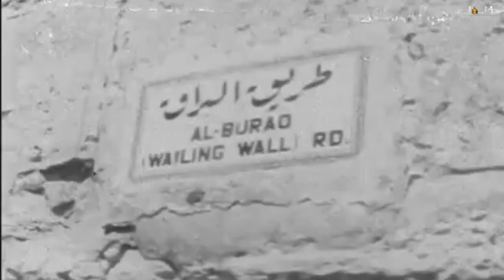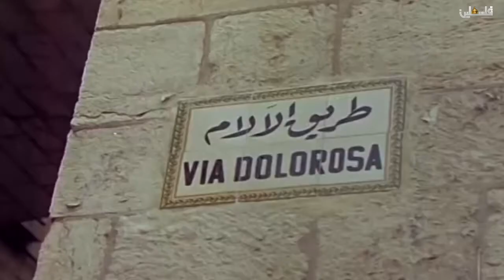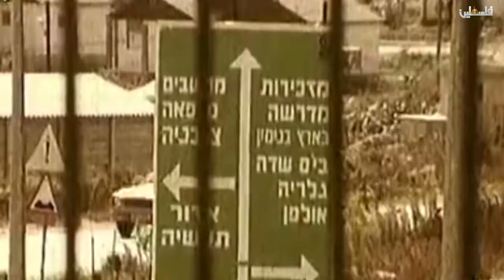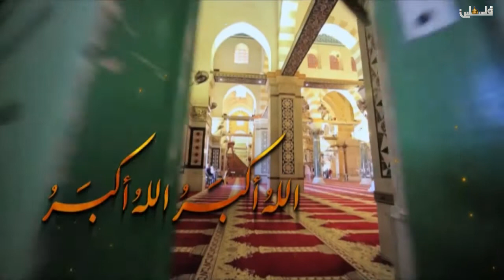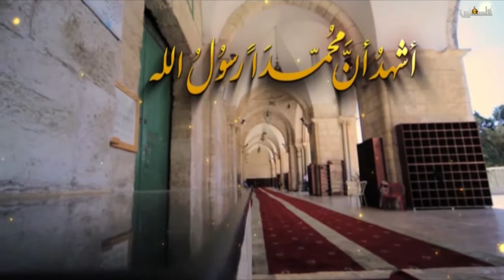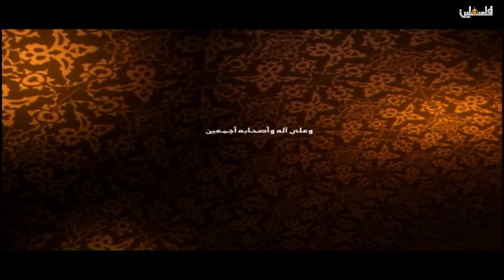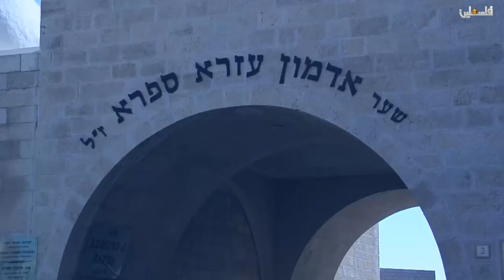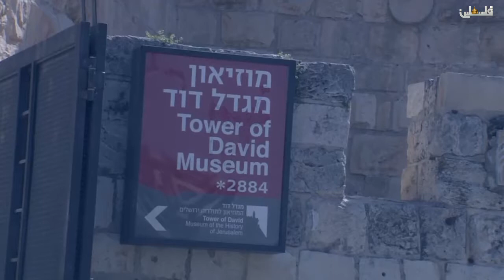اسرار القدس - 29/11/2017